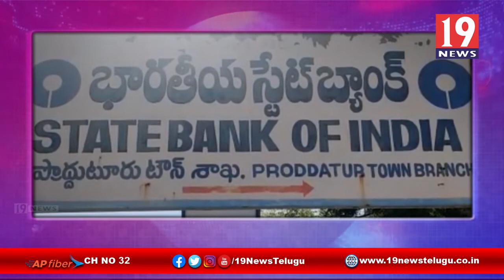దాదాపు 10 లక్షల సొమ్ము స్వాహా -కడప జిల్లా